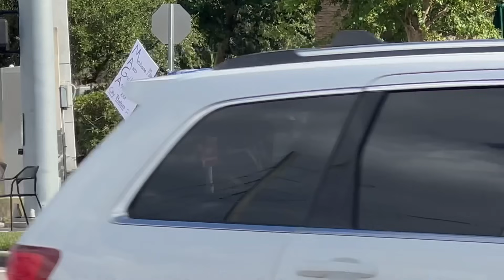RFK Jr endorses Trump. What the Trumpers think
It definitely can’t hurt to have the endorsment of RFK Jr.  I just hope he doesn’t have any influence on policy.  RFK Jr is a radical Democrat on everything but the vax.